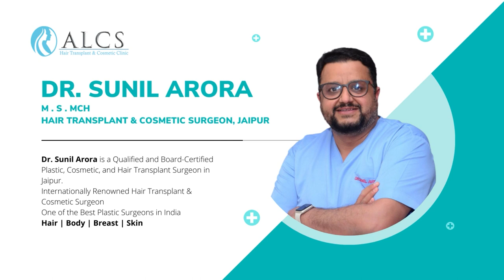Rhinoplasty के लिए plastic surgeon का चुनाव कैसे करें? | Dr Sunil Arora | ALCS Clinic Jaipur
Rhinoplasty के लिए plastic surgeon का चुनाव कैसे करें? | Dr Sunil Arora of ALCS Clinic Jaipur tells us the necessary steps and precautions before going for a rhinoplasty surgery.

00:00 - परिचय

00:15 - Plastic surgeon का चयन कैसे करें?
- प्रत्येक नाक अद्वितीय होती है और प्रत्येक राइनोप्लास्टी की कुछ विशिष्ट आवश्यकता होती है
- कुछ नाकों को विभिन्न प्रकार के संशोधनों की आवश्यकता होती है
- आपके प्लास्टिक सर्जन द्वारा आपकी राइनोप्लास्टी अपेक्षाओं को समझना बहुत महत्वपूर्ण है
- आपका प्लास्टिक योग्य होना चाहिए और बोर्ड से जुड़ा होना चाहिए
- जब विभिन्न घटकों की मरम्मत की जाती है तो डॉक्टरों को नाक का अच्छा सौंदर्य आकार मिलता है

01:01 - रोगी को किन बातों का ध्यान रखना आवश्यक है?
- अपने प्लास्टिक सर्जन को जानना बहुत ज़रूरी है
- आपका वांछित परिणाम प्राप्त करने के लिए डॉक्टर को बोर्ड प्रमाणित और अनुभवी होना चाहिए

01:12 - पहले और बाद की तस्वीरें

01:19 - निष्कर्ष